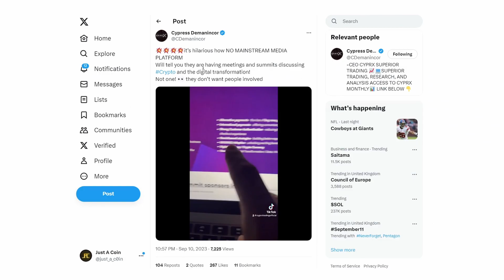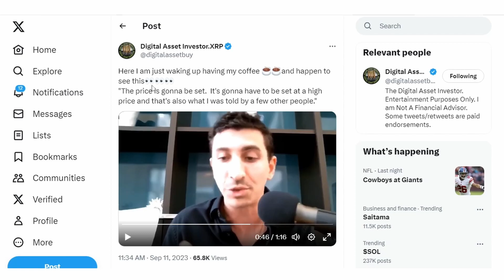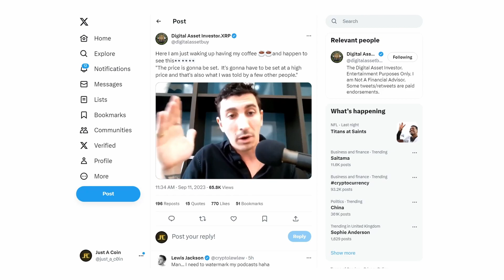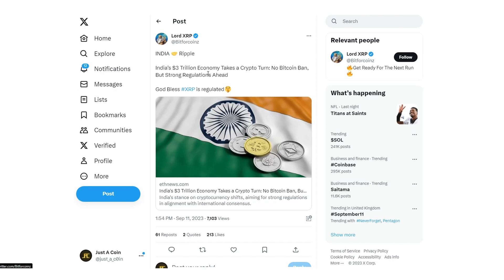XRP RIPPLE THEY'RE LYING TO YOU!!!! [$35,000 XRP!!!]